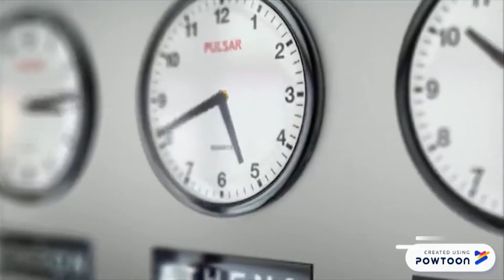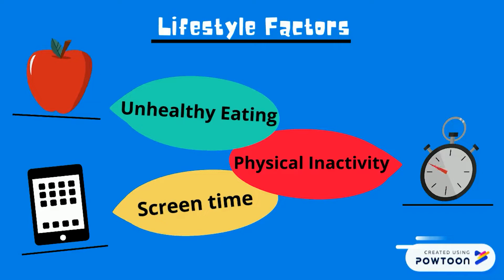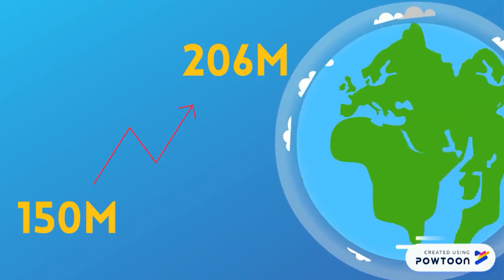Childhood obesity: Eat well, play well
With the increasing prevalence of obesity in our society, it’s important to understand the impact that our environment has on health. This video looks at two siblings who were separated at birth and exposed to different environmental influencers and familial lifestyles. Specifically, it examines the relationship between obesity and factors such as local groceries, urban industrial parks, digital screen time and family dinners. With obesity rates increasing in Western societies, it is important to keep these factors in mind.

This video was made by McMaster Demystifying Medicine students Alakshiya Arumuganathan, Amama Khairzad, Abdullah El-Sayes and Karam Sarao.

References:
0:02

1:40
Lanigan, J., Tee, L., & Brandreth, R. (2019). Childhood obesity. Medicine (United Kingdom).

2:02
Sharma, M. (2006). School-based interventions for childhood and adolescent obesity. Obesity Reviews.

2:45
An, R. (2017). Diet quality and physical activity in relation to childhood obesity. International journal of adolescent medicine and health, 29(2).

3:04
Brehm, B. J., & D'Alessio, D. A. (2014). Environmental factors influencing obesity. In Endotext [Internet]. MDText. com, Inc.

3:26
Radesky, J. S., & Christakis, D. A. (2016). Increased Screen Time: Implications for Early Childhood Development and Behavior. Pediatric Clinics of North America.

3:44
Taveras, E. M., Sandora, T. J., Shih, M. C., Ross-Degnan, D., Goldmann, D. A., & Gillman, M. W. (2006). The association of television and video viewing with fast food intake by preschool-age children. Obesity, 14(11), 2034–2041.

Zhang, P., Wu, H., Zhou, X., Lu, Y., Yuan, Z., Moore, J. B., & Maddock, J. E. (2016). The association between Family and Parental Factors and Obesity among children in nanchang, china. Frontiers in public health, 4, 162.

4:10

4:32